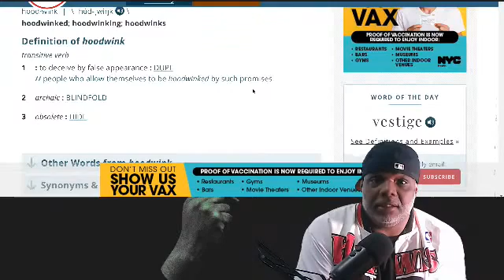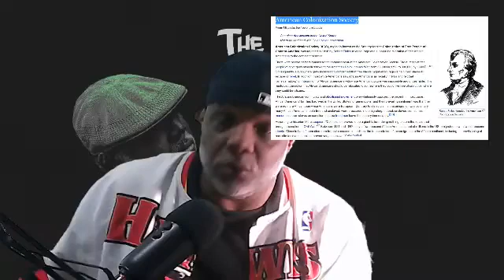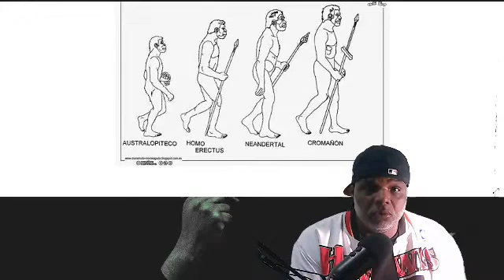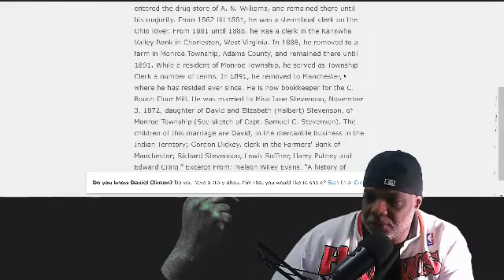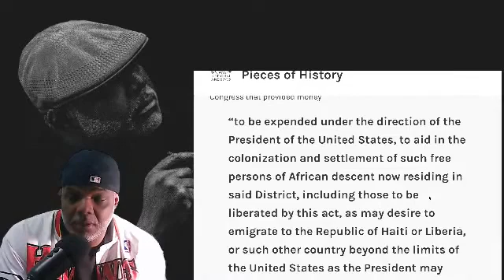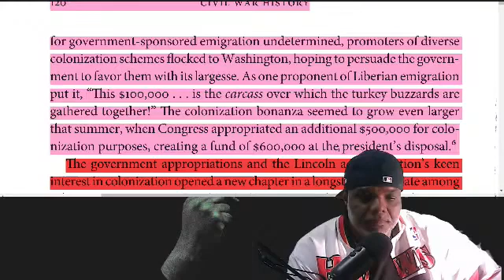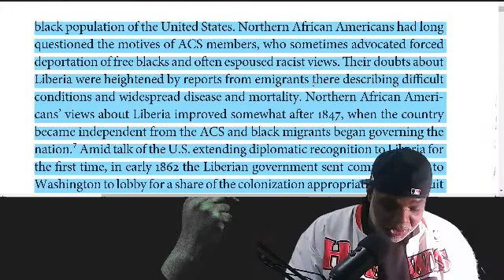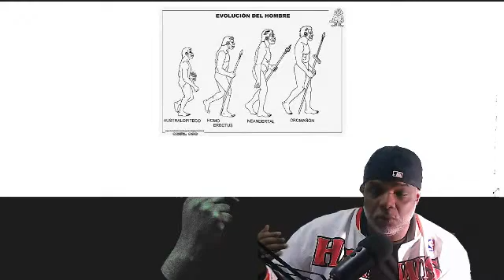The world is full of secret societies! Birth of a slave the freemason and the Jew & 3 card Monty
@DAGGERSQUADUNIVERSITY 1. What is the Illuminati? It’s a subgroup of many Freemasonic organization.
2. What are the goals of the Illuminati? To confuse, and with this confusion take over the worlds with your ignorance.
3. What are the methods used by the Illuminati? Hypnotism/ Mesmerism, Chicanery thought the use of Cants: a secrete language, and your ignorance.
4. How is the Illuminati structured? First, they need you to believe in a God any god so they can take you not only away from that but also use your new understanding to promote their agenda.
5. What are the members of the Illuminati? The ignorant, but also well informed to pull many into the web of confusion.
6. What is the Illuminati's relationship to other secret societies? The biggest secret societies are the freemasons, and they have many subsets and one of those are the Illuminati.
7. What are the consequences of membership in the Illuminati? Leading many blindly as well as oneself to a one world government.